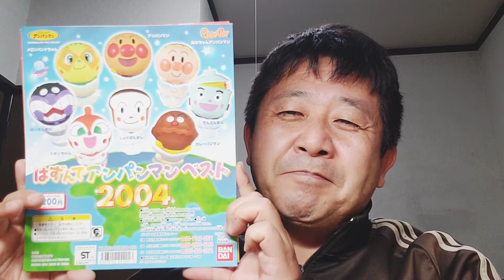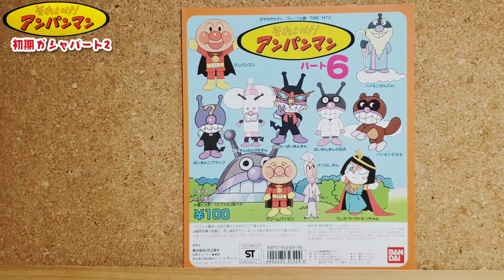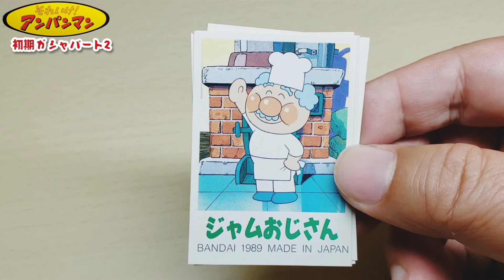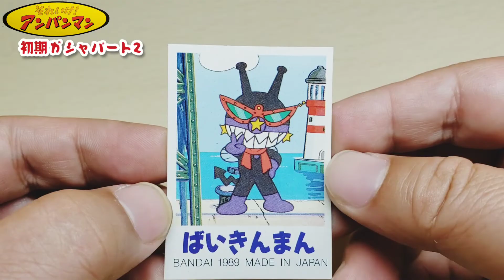【アンパンマン】初期ガシャアイテムPart2